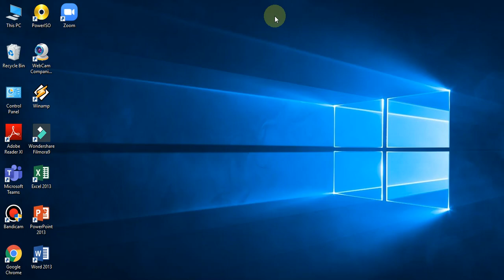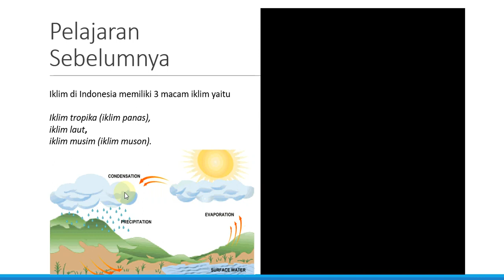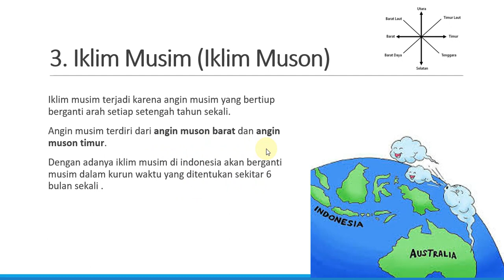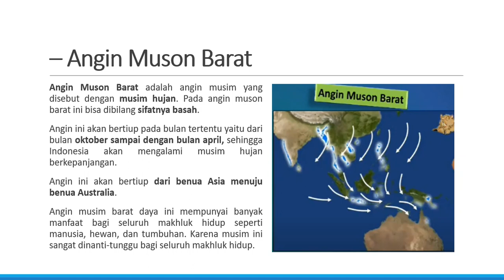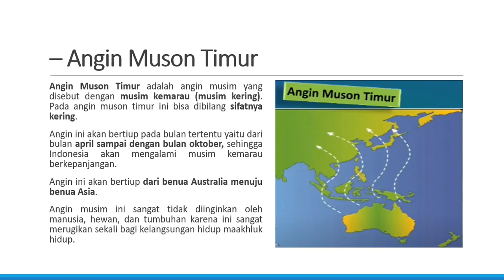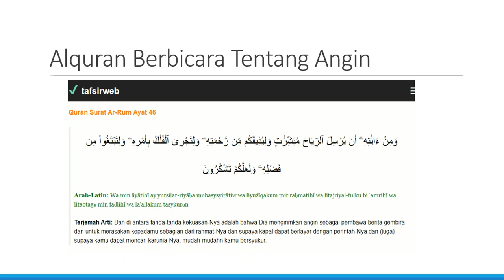Geografis Indonesia VIII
Materi IPS Kelas V SDS IT Siti Hajar Medan